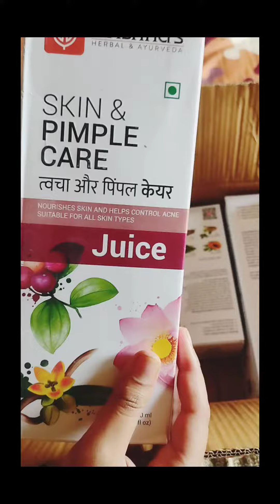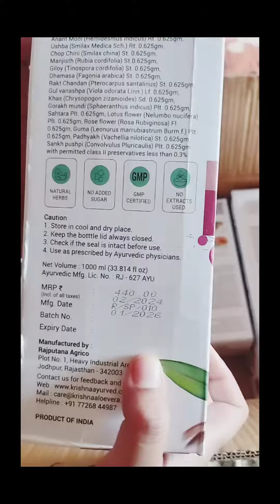4 krisna's herbal&ayurveda juice unboxing❤💓🍹#@beautyandproductreviews6303